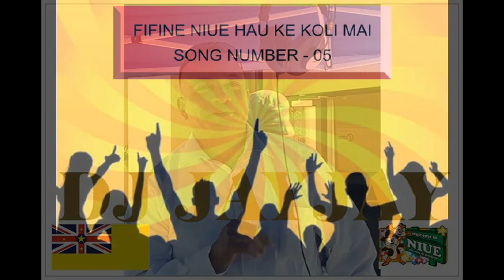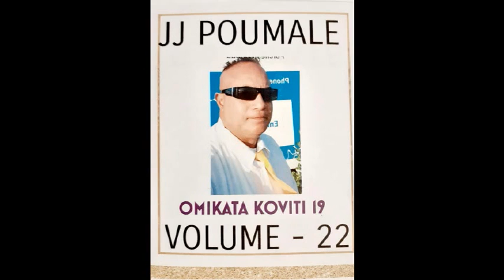JJ POUMALE - FIFINE NIUE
JJ POUMALE - VOLUME - 22